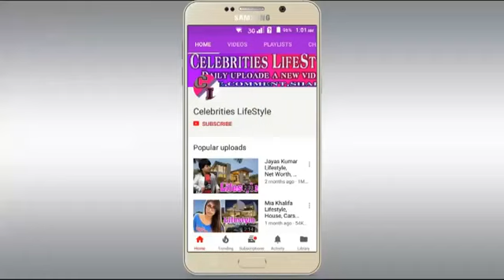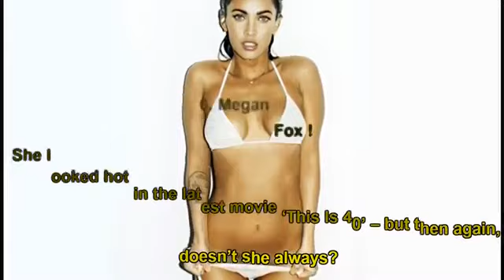Top 10 Hottest Bikini Bodies In the World 2018